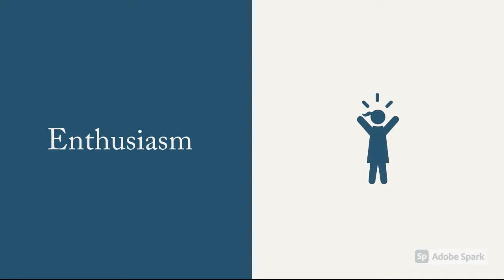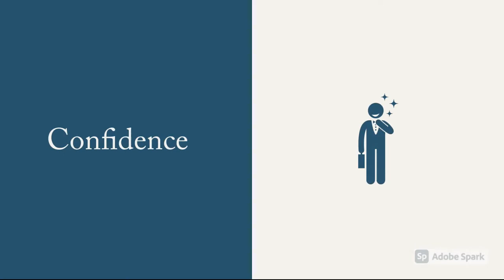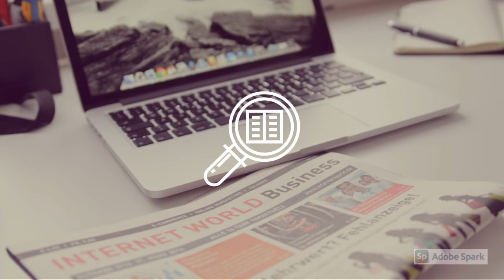Topic Choice and the 4 Elements of Public Speaking